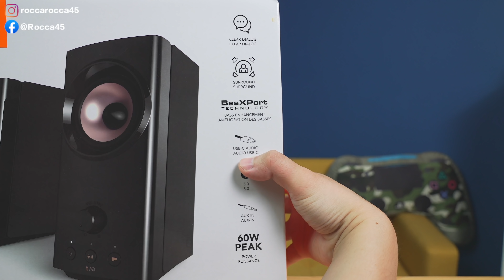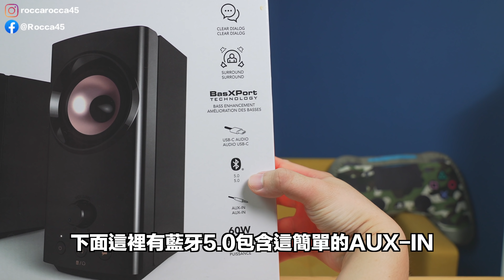【開箱趣】音質不賴！用Switch內建藍牙連線效果到底如何？Creative T60〈羅卡Rocca〉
對我來說啊！看影片跟玩遊戲，音質都還蠻重要的，雖然內建的喇叭有省空間又方便的好處，但是能提升音效，絕對可以有效提升觀影或遊戲的體驗，所以..能提升就好好升級一下，享受最棒最美妙的聲光效果！

Creative T60算是提供了多種連線方式，包含近期比較夯的Type C接孔也都標配在上面，而且還有Clear Dialog可以強化人聲，Surround可以增加音場效果，甚至BasXPort也提升低音體驗，就這價位來看，是組C/P值相當高的喇叭呢！

✔上一部影片 20款黑五特價Switch遊戲 部份都是歷史低價中哦！

✔攝影工具:
SONY ZV-1
Rode VideoMic
Rode VideoMicro